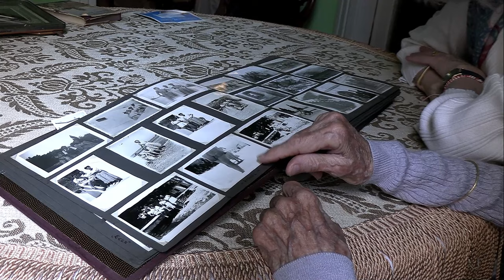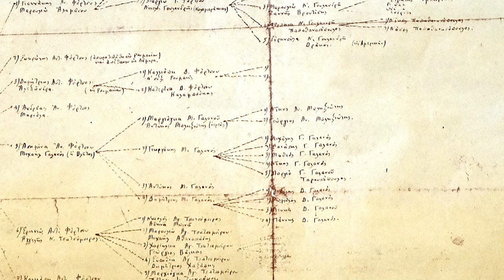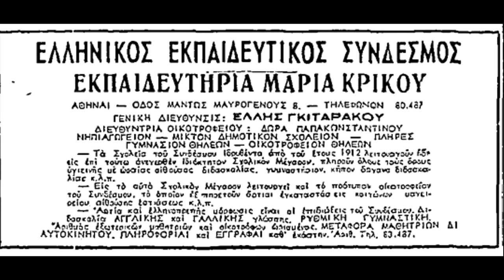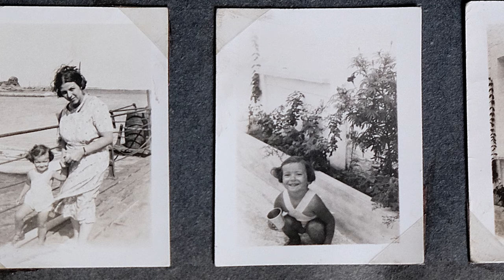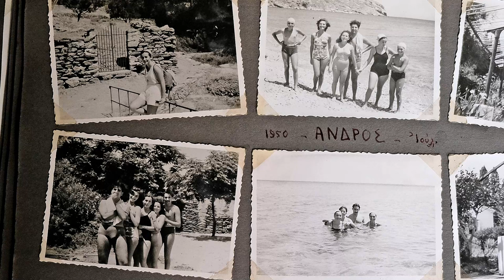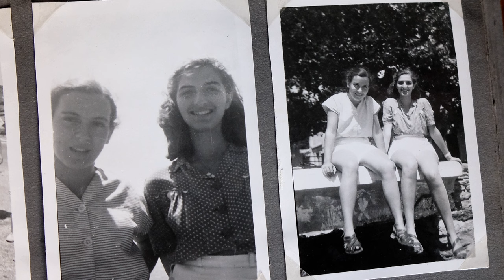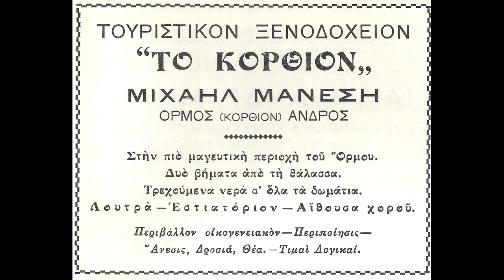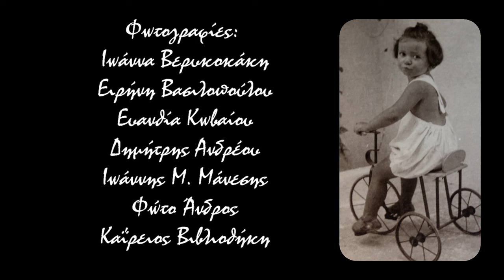Η Χωραΐτισσα Ιωάννα Βερυκοκάκη